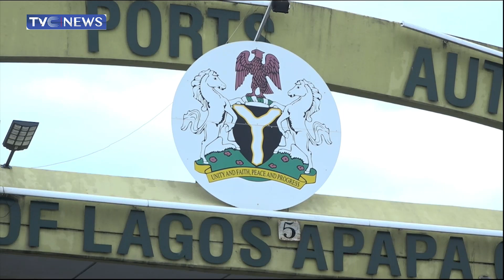NLC Shuts Nigerian Ports Authority For Two Day Warning Strike